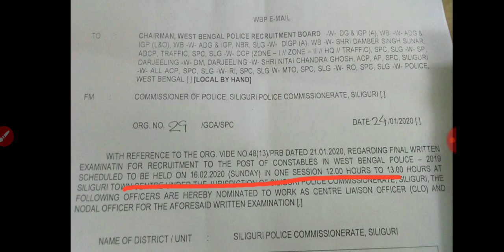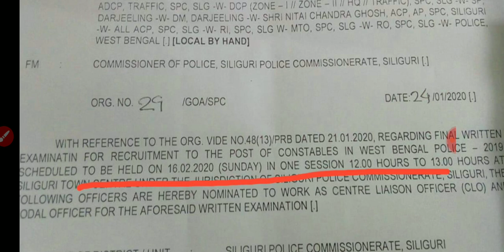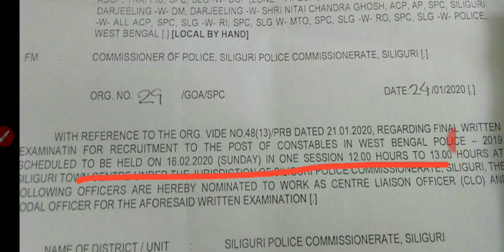বেঙ্গল পুলিশের গুরুত্বপূর্ণ একটি তথ্য। আগের ব্যাচের ট্রেনিং শেষ ২১ বা ২২ শে মার্চ। Blackboard Study